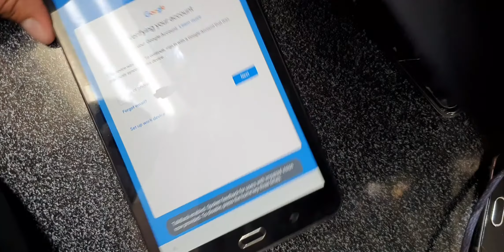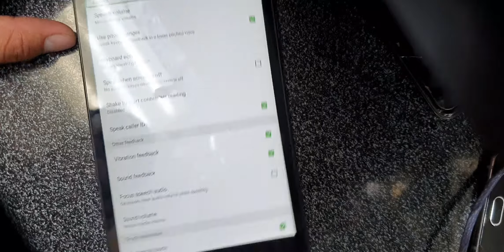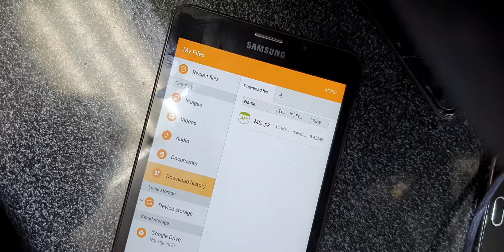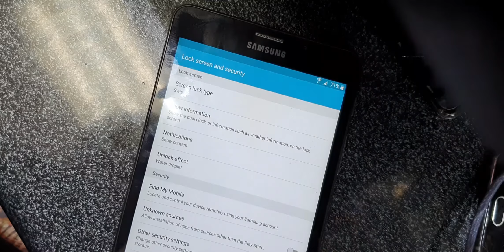T285 Frp Bypass 2020 Without Pc Working Method